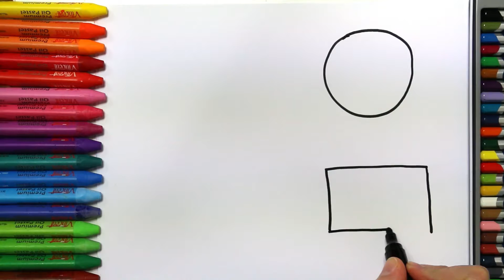Şekiller nasıl çizilir - Çizelim Boyayalım